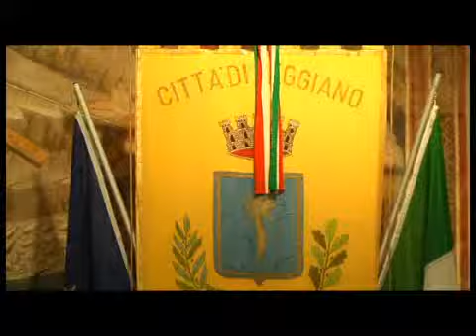Nuovo consiglio comunale di Teggiano